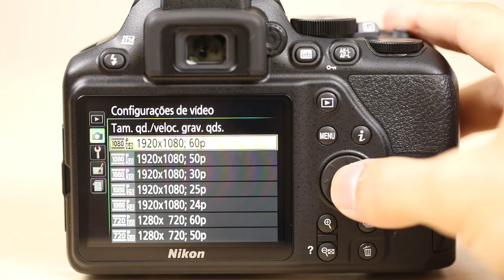LANÇAMENTO NIKON D3500 - Review da nova Câmera Digital Nikon D3500. Tenha excelentes fotos com D3500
A D3500 É A NOVA CÂMERA DE ENTRADA DA NIKON E NESTE VÍDEO FALAREMOS SOBRE ELA. QUER UM REVIEW COMPLETO? CURTA O VÍDEO, AO CHEGAR A 500 CURTIDAS, FAREMOS UM OUTRO REVIEW DESSA MARAVILHOSA CÂMERA!